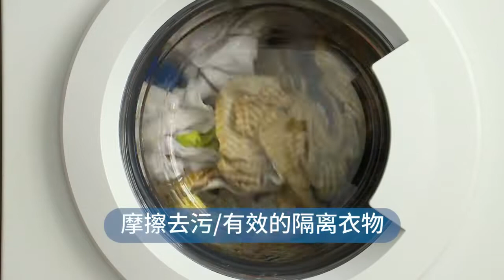Magic laundry ball washing machine clothes cleaning decontamination anti-winding clothes care ball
Magic Decontamination laundry balls make your clothes cleaner
More powerful decontamination effect: magic ball by hitting friction clothing, to achieve rapid decontamination effect;

Reduce entanglement: Reduce entanglement through impact separation;

Soft PVC material: does not hurt clothes, does not hurt the washing machine;

It is recommended to use more than 10 laundry balls at a time. The ball is made of PVC and can be used repeatedly.